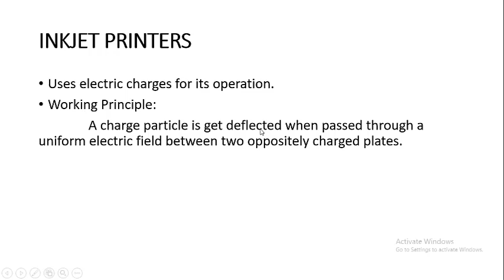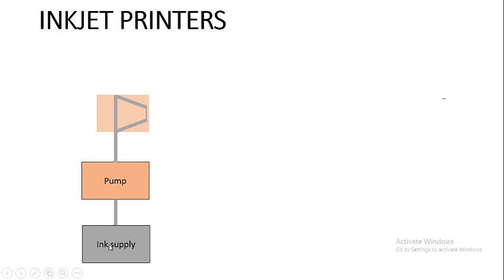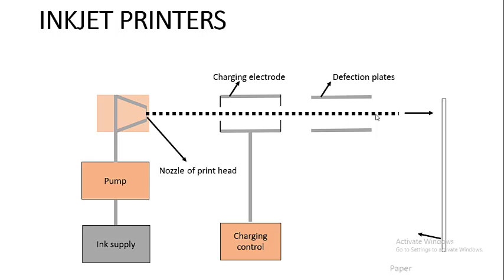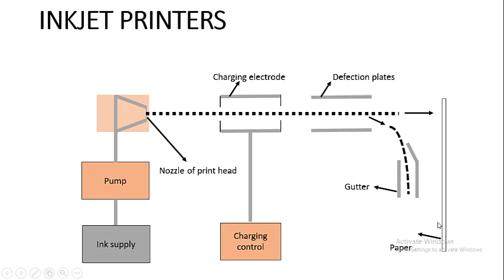FSc PART 2 physics CH 12 ELECTROSTATICS: INKJET PRINTERS